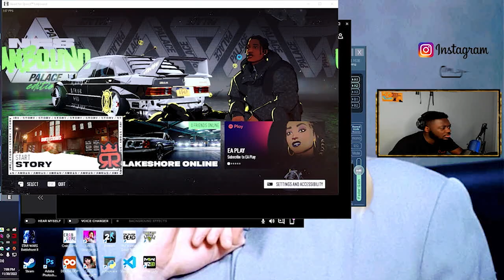NFS Unbound (PC) Part 1 | Rydell's Ryde(s)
►Subcount Goal

112% 452/400